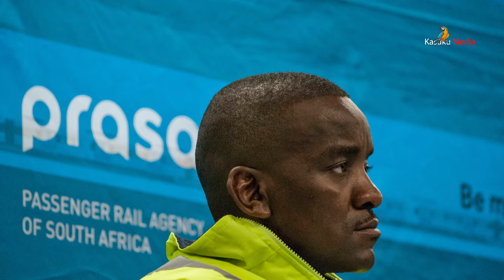Yiyahuye atinya kwa amashusho y' ubwambure bwe👀👁️ / Yishwe atwikishijwe lisansi n'uwari umukunzi we